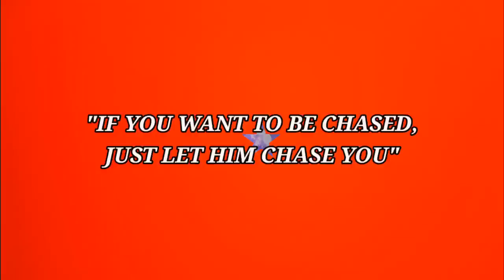Mas lalo kang hahanapin ng lalaki sa ganitong gawain ng babae #692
mas lalo kang hahanapin ng lalaki sa ganitong gawain ng babae